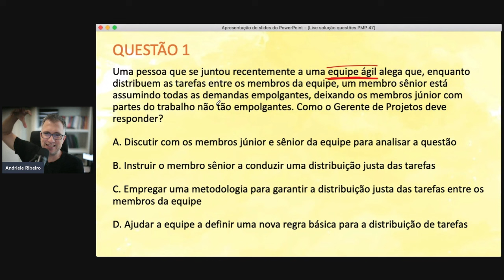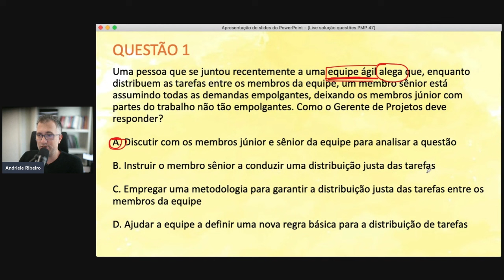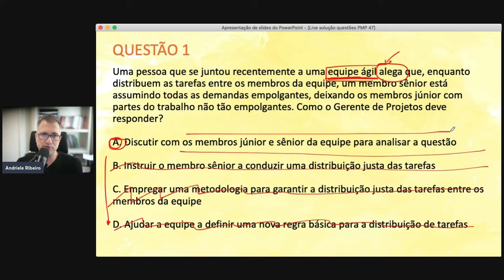Questão Certificação PMP - 29/02/2024 (Quinta-feira)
Para saber mais sobre meu curso preparatório para as Certificações PMP e CAPM pela internet e se cadastrar na lista de espera desse curso acesse o link a seguir

Link de aplicação para minha Mentoria Premium para Otimização da Gestão de Projetos e Times